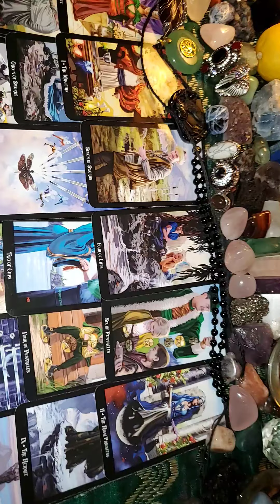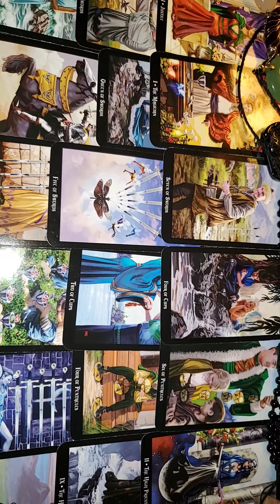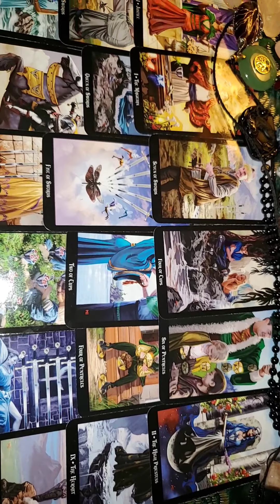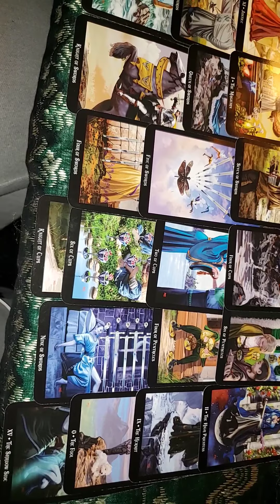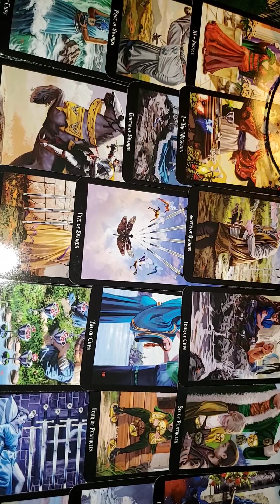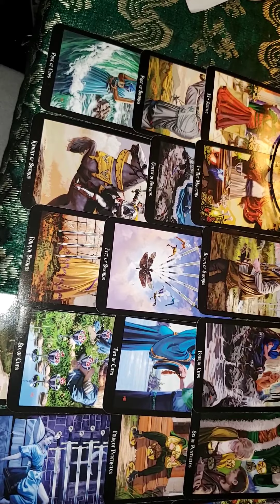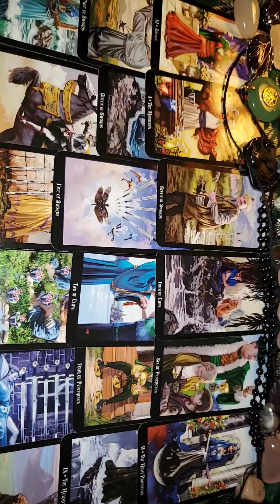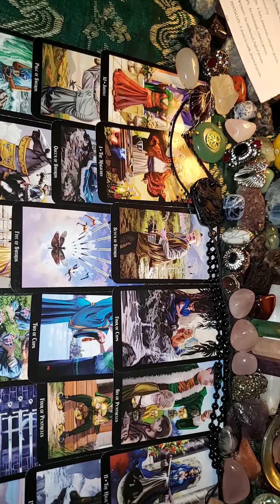VIRGO WEEKEND READING FOR APRIL 17th Same Shit 2 to 3 Different Offer's Nothing Major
2 people who wants to come in and FUCK U AND ANOTHER WHO WANTS TO DATE U BUT NOT REALLY TALKING ABOUT SHIT